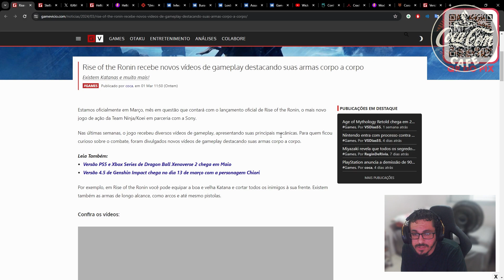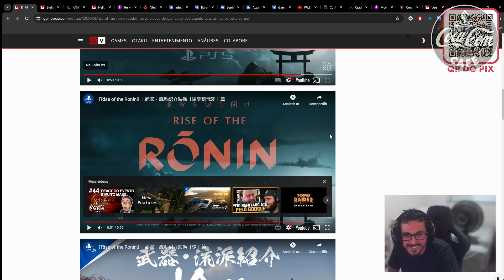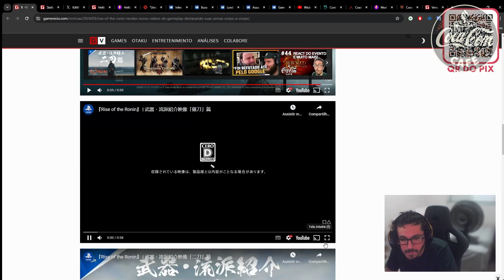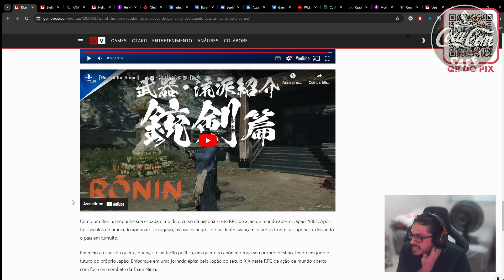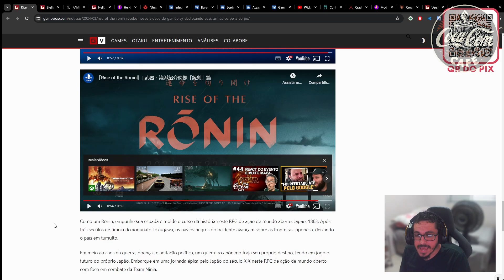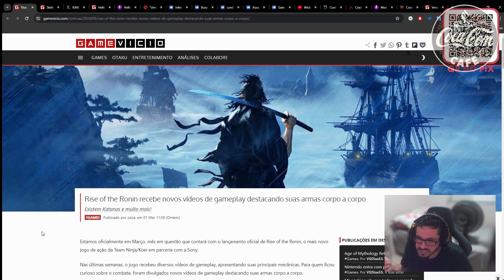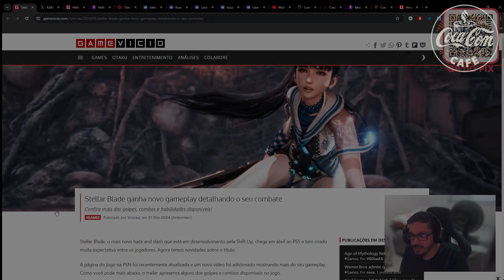A ASCENSÃO do RONIN - COMBATE, COMBOS e ARMAS! PS5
Nesse vídeo Coca reage a mais uma seleção de videos que disponibilizaram mostrando um pouco mais do combate em rise of the ronin, vai dar pra ver vários combos e variações de armas diferentes.

🟣Lives na Tuítchi: /cocadoscortes
🐦Tuíter e 📸Instagrão: @cocadoscortes
📘Feicy e 💃TicTac: /cocadoscortes